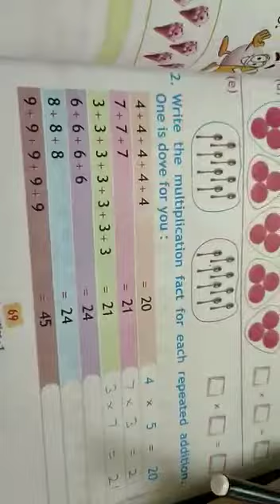MATHS CLASS -1st